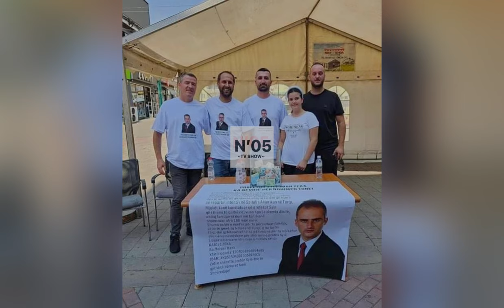T'a ndihmojmë prof.Sylejman Zeka i cili vuan nga Leukemia i duhen 210 mijë euro për shërim...!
🎵 @BareshaNetwork    - Smarturl.it/Baresha

Autor & Prezentues : Egzon Gashi
Publisher : Baresha Network